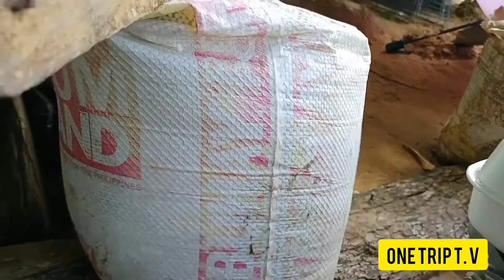Gasoline engine 6.5hp ousen China made /one trip t.v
Gasoline engine 6.5hp testing and review